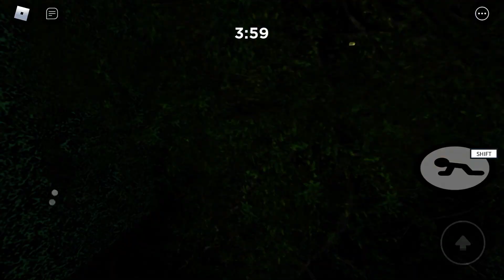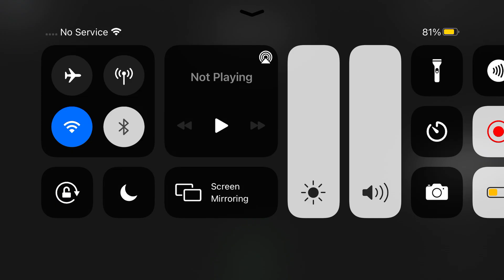I play piggy lucella rp Home Chapter 1…